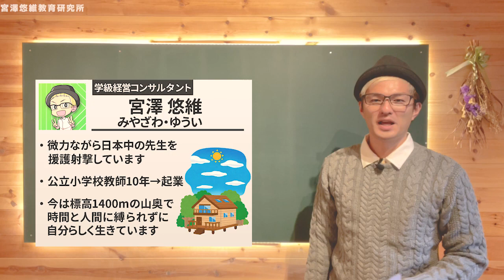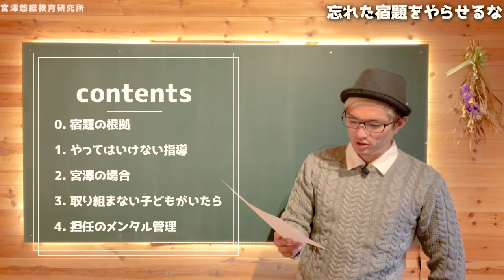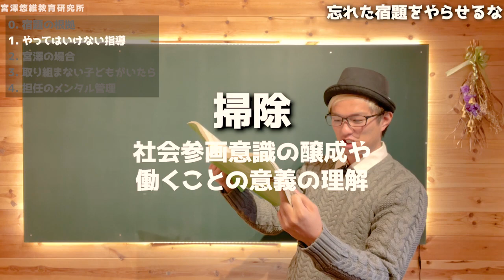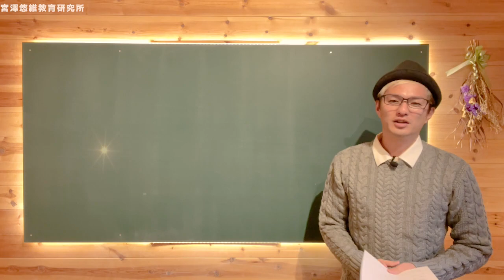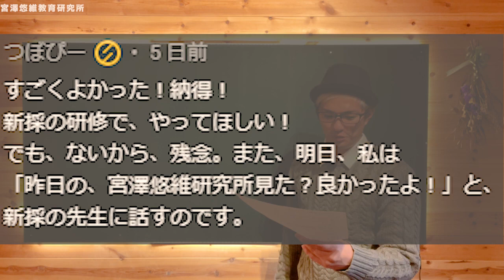【若手教師は気を付けて】「宿題忘れ」への指導のタブー！！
※補足
授業に関わる内容を休み時間に取り組ませることは回避していました。

目次
0:00　イントロダクション
1:15　宿題の根拠
2:27　やってはいけない指導
4:39　宮澤の場合
5:46　取り組まない子どもがいたら
8:24　担任のメンタル管理
9:40　最後に

1984年、長野県松本市生まれ。京都教育大学大学院修了（教職大学院1期生）。京都市で6年間、長野県で4年間、計10年間小学校教師として教壇に立つ（10年間不登校児童0名、学級崩壊立て直し多数あり、学校評価アンケートでは学級満足度が毎年9割ごえ）。2020年3月退職。同年4月宮澤悠維教育研究所開業。より良い学級経営の研究・普及に日夜明け暮れている。学級経営コンサルタント。東京コーチング協会会員。